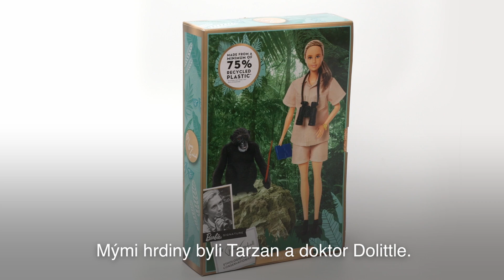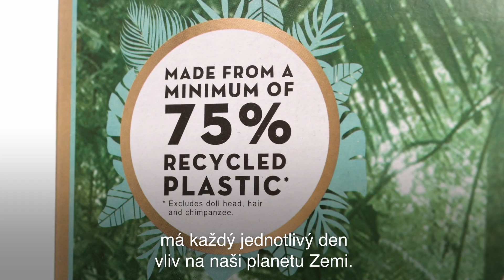AD: Panenka Barbie - bioložka Jane Goodallová s šimpanzem | Inspirativní ženy | Barbie CZ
Inspirativní žena bioložka Jane Goodallová nově jako panenka Barbie. S dalekohledem i šimpanzem.

Děti potřebují více takových vzorů jako je bioložka Jane Goodallová, protože představa, že mohou být čímkoli, je jen začátek - když to vidí, je to velký rozdíl. Doufáme, že tato kolekce a pocta přelomové průkopnici žen ve vědě a ochraně přírody inspiruje děti, aby se dozvěděly více o ekologických povoláních, o tom, jak mohou chránit planetu, a aby prostřednictvím hry s panenkami hrály příběhy o udržitelném rozvoji.

Tato panenka je vyrobena z recyklovaného plastu a má certifikaci CarbonNeutral.

Budoucnost růžové je v zelené.

O Barbie: Už více než 60 let vede Barbie dívky na cestě k sebeobjevení a pomáhá jim představit si nesčetné možnosti. Po více než 200 inspirujících kariérách, Barbie spolu se svými přáteli a rodinou nadále inspiruje a povzbuzuje další generaci dívek k tomu, že mohou být, kým chtějí.